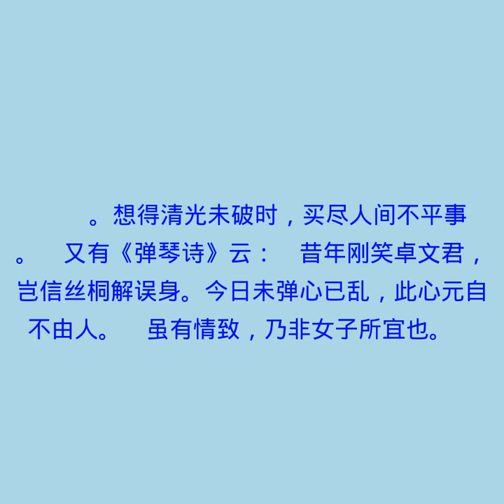艺文一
梦溪笔谈有声书 梦溪笔谈有声书